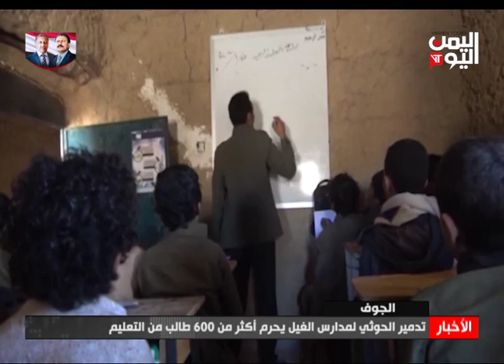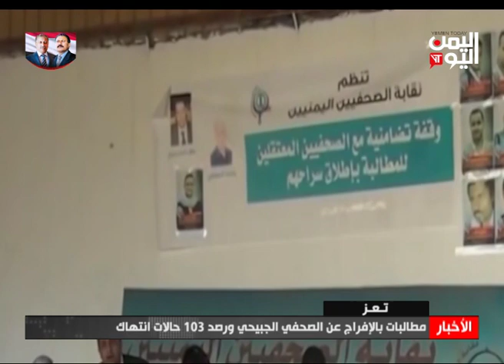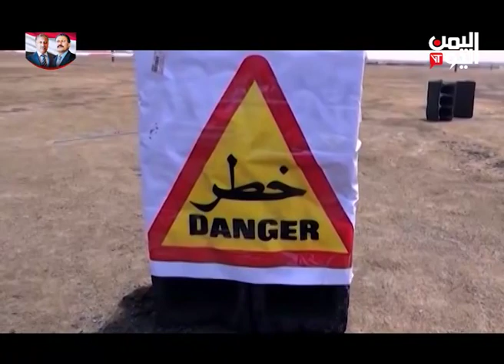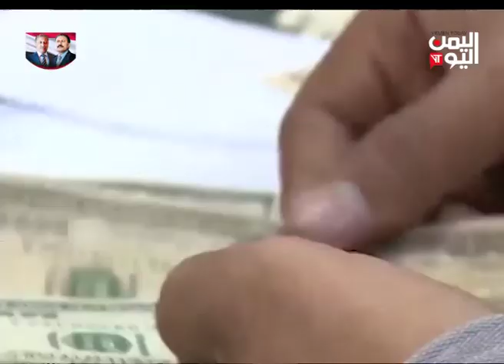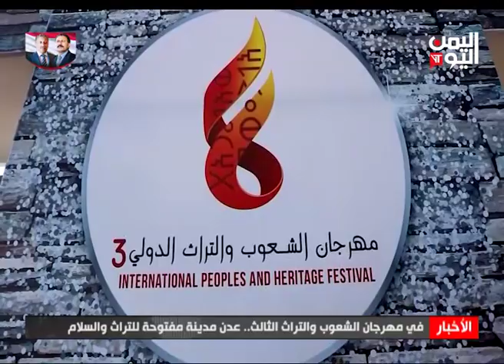نشرة الثالثة والنصف السبت 25 يناير 2020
عناوين النشرة

ــــــــــــــــــــــــــــــــــــــــ
استمرار المعارك في جبهة نهم والقوات الحكومية تعقد العزم على التقدم صوب العاصمة صنعاء
ــــــــــــــــــــــــــــــــــــــــ
إفشال تسللات حوثية عدة في مدينة الحديدة والمليشيات تقصف نقطة رقابة ومستشفى داخل المدينة
ــــــــــــــــــــــــــــــــــــــــ
تدمير مليشيات الحوثي لأربع مدارس في منطقة الغيل بالجوف يحرم مئات الطلاب من مواصلة التعليم